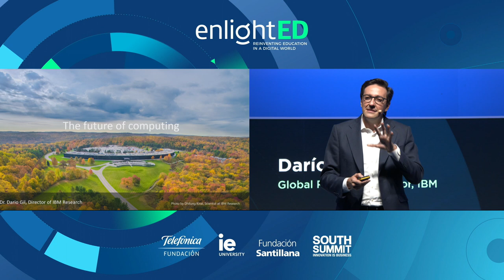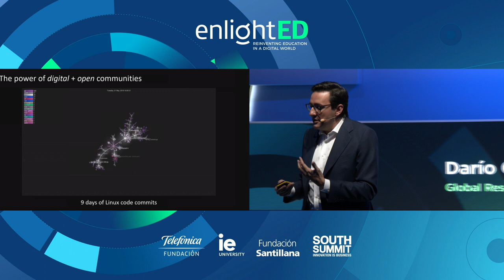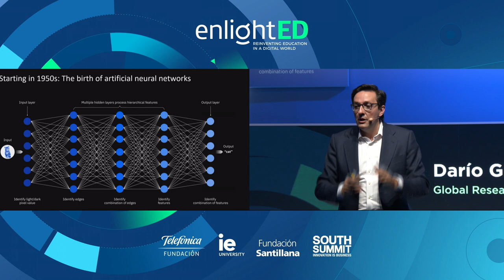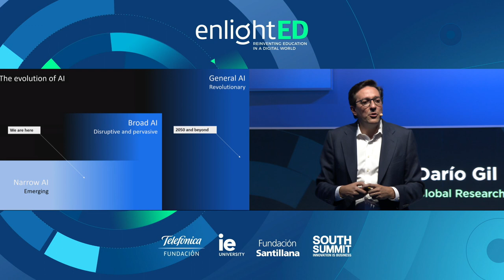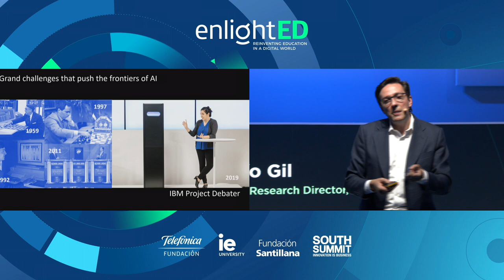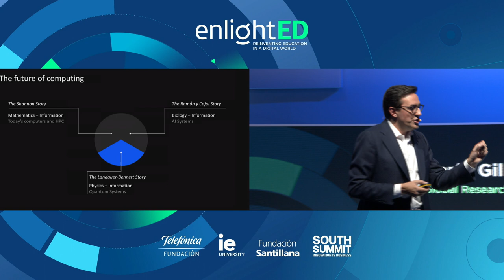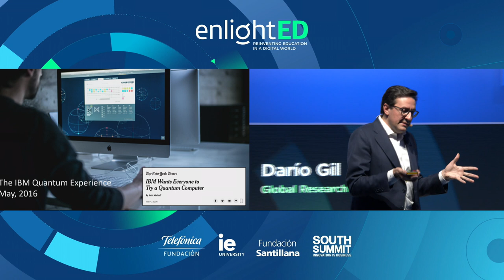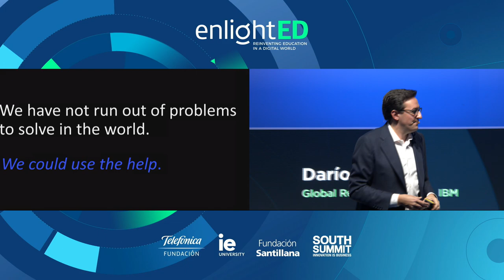Darío Gil: Culture, skills and the future of computing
Speaker: Darío Gil, Global Research Director, IBM.

Fundación Telefónica, IE University, Fundación Santillana and South Summit organizate enlightED, the global conference that brings together leading international experts in education, technology, and innovation in order to promote a broad debate on Education in the digital age. This meeting has been concluded in Madrid between 2 and 4 October as part of the 2019 South Summit.

Further information: enlighted.education